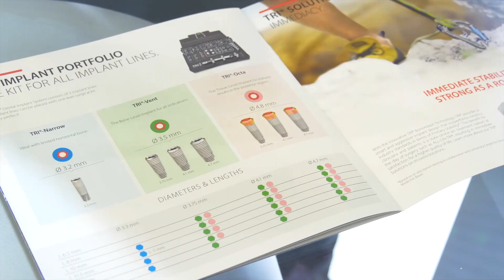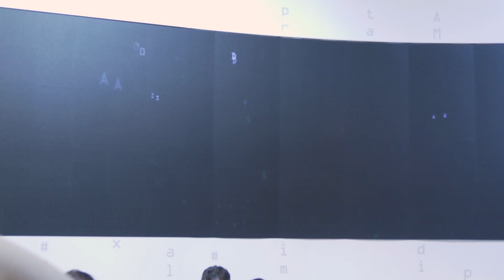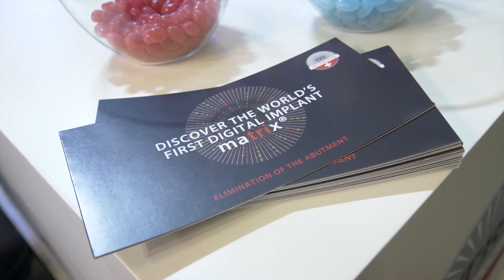whatisthematrix IDS 2019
TRI® is thrilled to present the worlds first Digital Implant and its revolutionary matrix® Connection. It’s the first-ever dental implant connection that has been specifically designed for the new digital manufacturing technologies such as CAD/CAM milling or 3D printing.